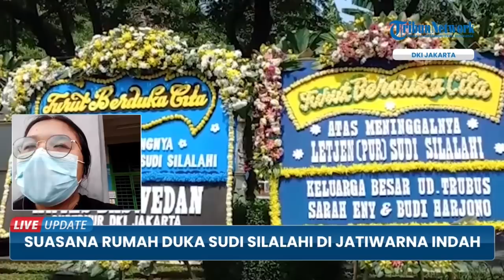Suasana Rumah Duka Sudi Silalahi di Jatiwarna Indah, Almarhum Dimakamkan di Taman Makam Pahlawan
TRIBUN-VIDEO.COM - Mantan Menteri Sekretaris Negara (Mensesneg) era Presiden Susilo Bambang Yudhoyono Tahun 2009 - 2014 Letjen (Purn) Sudi Silalahi dikabarkan telah meninggal dunia, pada Senin (25/10) di Rumah Sakit Pusat Angkatan Darat (RSPAD) Jakarta sekira pukul 23.50 WIB.

Di rumah duka yang berlokasi di Komplek Perumahan Jatiwarna Indah Jalan Bunga Matahari 2 Kelurahan Jatiwarna Kecamatan Pondok Melati, karangan bunga untuk almarhum berdatangan, baik karangan bunga yang berasal dari instansi terkait maupun pejabat tertentu.

Adapun salah satu karangan bunga yang datang dari Gubernur DKI Jakarta Anies Baswedan.